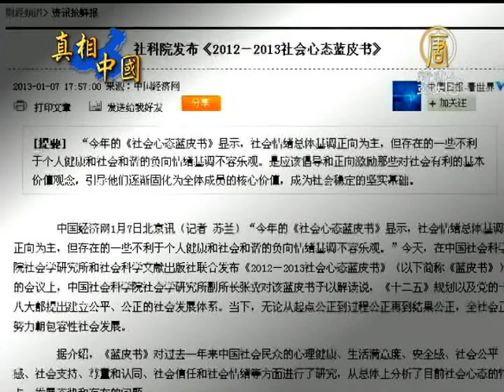【中國社會_中國新聞】藍皮書：社會信任度跌破及格線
【中國社會_中國新聞】藍皮書：社會信任度跌破及格線(NTDAPTV)報告還指出，中國社會出現了所謂「反向情緒」。【新唐人亞太台2013年1月9日訊】

藍皮書認為，中國目前的社會，只有不到一半的人認為，社會上大多數人可信，只有兩到三成 信任陌生人。群體間的不信任感在加深和固化，不僅表現在官民、警民、醫患、民商等社會關係的不信任，還表現在 不同階層、群體之間的不信任，從而導致社會衝突增加。

藍皮書指出，幼童遭輾路人視而不見的「小悅悅事件」，以及「南京彭宇案」引發老人跌倒要不要扶的討論，甚至劉翔奧運會摔倒後的質疑，還有，對擊斃連續殺人犯周克華是否真實等的疑問，都成為社會信任惡化的注腳。

獨立評論員 邢天行：「法律的不公在中國是最嚴重的，它不只是不公，甚至它是走在作惡的前列，配合政府的官員在作惡，這就導致整個社會的紊亂。老百姓被侵權，他沒地方去訴求，更沒有人為他主持公道，所以它導致政府應該解決的問題，變成了人和人之間這種完全不信任。」

藍皮書指出，不斷發生的社會性事件，導致社會情緒的耐受性和控制點降低，社會事件的引爆點降低。弱勢群體中一些本該同情的卻欣喜、本該憤恨的卻欽佩、本該譴責的卻讚美，藍皮書警告說，這些「社會情緒反向」值得警惕。

2008年7月孤身闖入上海公安閘北分局的楊佳，殺6位、傷4位警察，卻受到廣大民眾讚賞，甚至被譽為大俠稱號。

山東大學退休教授 孫文廣：「公開的媒體經常報導一些虛假的東西，對真相極力掩蓋，特別對中共當局的醜行儘量掩蓋，像《南方周末》、《炎黃春秋》都受打壓。群眾衝突增加，還有反向的情緒，這個都是當局一手造成的。」

孫文廣表示，《南方周末》新年獻辭遭到「篡改」引發的事件，當局的繼續高壓，只會讓中共失掉民心和增加民眾的不滿。他指出，如果中共當局不順應潮流繼續打壓，中東獨裁者的結局就是中共的前車之鑒。